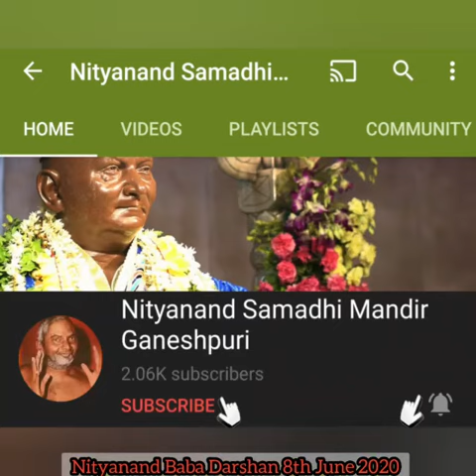8जुलै 2020 ॐ NITYANAND BABA DARSHAN